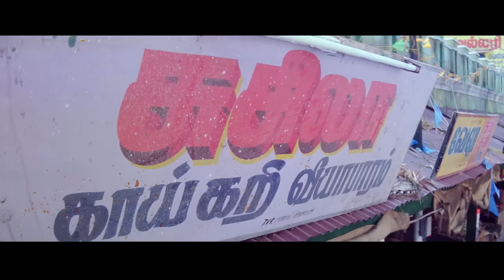Madhurey Tamil Movie | Vijay thinks Snake as Towel | Sonia Aggarwal | Vadivelu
Watch some interesting scenes from the movie MADHUREY starring Vijay, Sonia Aggarwal, Vadivelu, Rakshitha, Tejashree, Seetha, Ilavarasu and Pasupathy. This Movie was directed by Ramana Madhesh and Produced by Movie Magic. Music Composed by Vidyasagar and got released in the year 2004.

Directed by Ramana Madhesh
Written by Ramana Madhesh
Bharathan
(Dialogue)
Produced by Ramana Madhesh
Starring Vijay
Sonia Agarwal
Rakshitha
Vadivelu
Pasupathy
Seetha
Tejashree
Production
company
Movie Magic